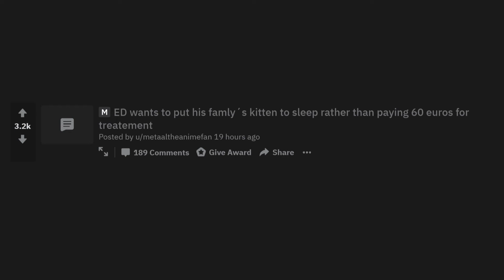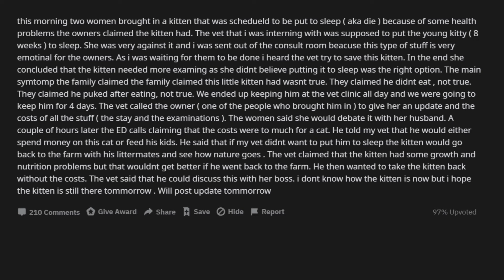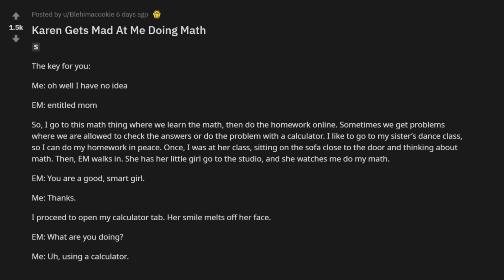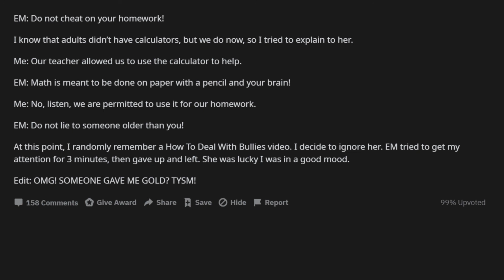Entitled Parents / They do not want to pay 60 euros for the treatment of a kitten / reddit stories